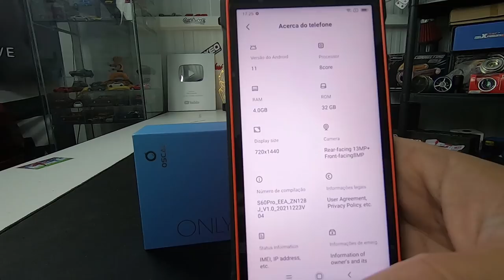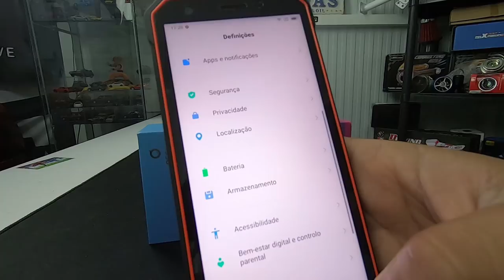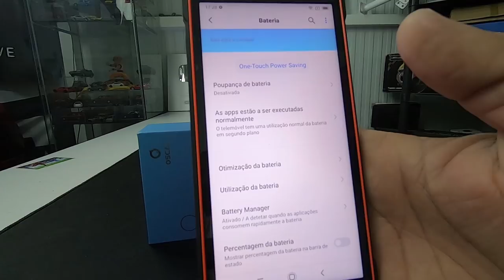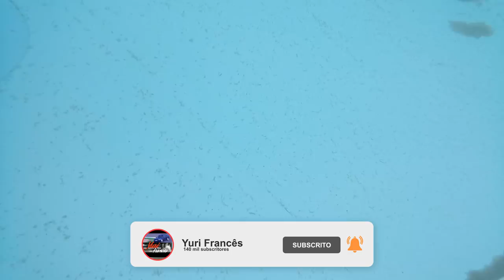Isto è a "prova" d´agua e quedas? De certeza mesmo?? BlackView S60Pro . Android 11 Todo o Terreno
Link do telefone -